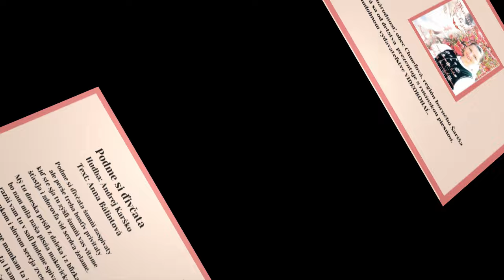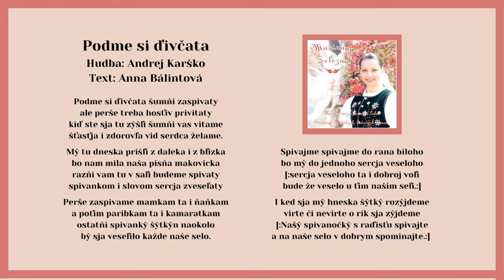Železná Marianna a LH Chemlon, Poďme si divčata, Hudba Andrej Karško, Text: Anna Bálintová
Kúpiť album "Železná Marianna - Mamko moja, mamko ľuba" , na USB kľúči ako piesne mp3

Zachovávanie tradícií a obnova kultúrneho povedomia národnostných menšín žijúcich na území súčasného Slovenska vyžaduje veľa času, energie a dobrovoľnej práce zanietených ľudí. Pevne verím, že toto moje CD zviditeľní rusínsku národnosť, obec Chmeľová, región horného Šariša a okolie a tiež zabezpečí uchovanie tradičných rusínskych ľudových piesní ako studnicu národnostného i národného bohatstva. Marianna Železná.

Kúpiť ľudové piesne na USB kľúči, alebo na CD: Internetový obchod